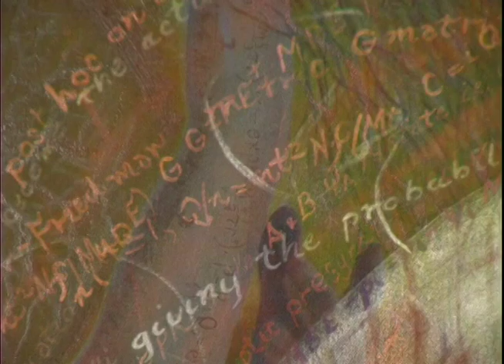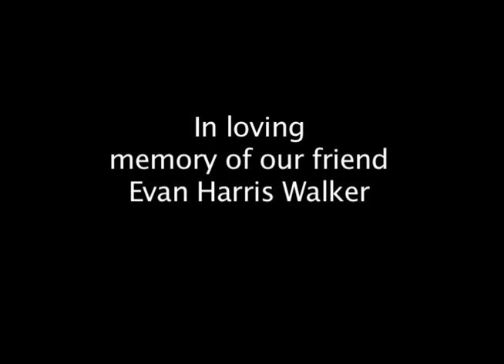C Bangs, artist interview with Dr. Gregory Matloff, & Dr. Evan Harris Walker.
C Bangs, artist interview with partner, Dr. Gregory Matloff, astrophysicist, Dr. Evan Harris Walker, quantum consciousness physicist & Anders Knutsson artist/curator. Film by the Artist Archive & Robert DiMaio.